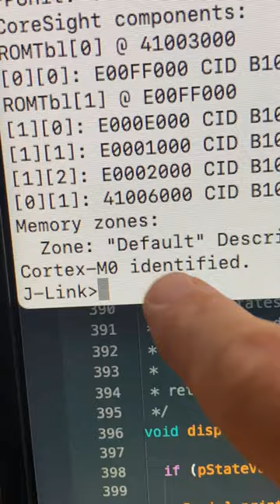Pogo pin breakout for debug pads on MKR WiFi 1010